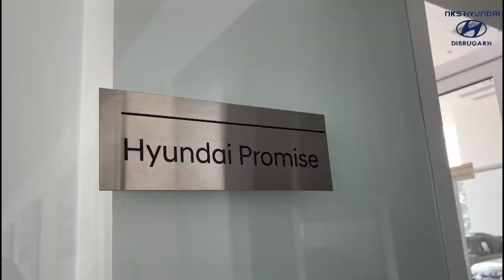লখিমপুৰ জিলা কংগ্ৰেছ কমিটিৰ সৌজন্যত ভাৰত ত্যাগ আন্দোলন ৰোমন্থন